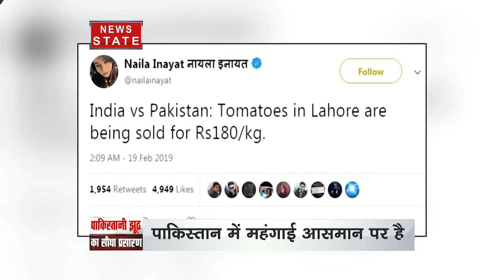पाकिस्तानी मीडिया में कर रहा है भारत का विरोध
पुलवामा हमले में भारत के 40 जवान शहीद हुए, जिसके बाद भारत ने पाकिस्तानी आतंकियों को खत्म करने की मुहीम शुरू कर दी है। वहीं पाकिस्तानी मीडिया अब भारत पुलवामा अटैक को लेकर भारत का विरोध करने लगा है। पाकिस्तानी मीडिया भारत पर ही आरोप लगा रहा है।